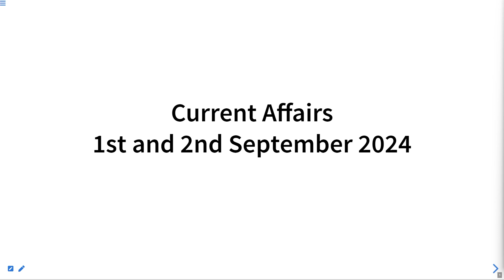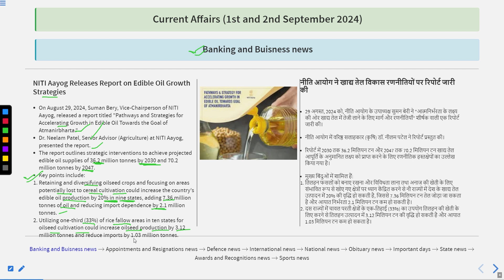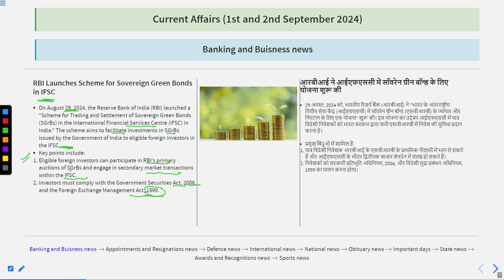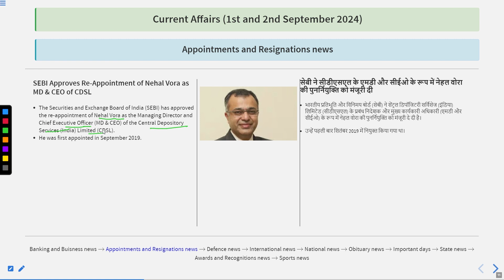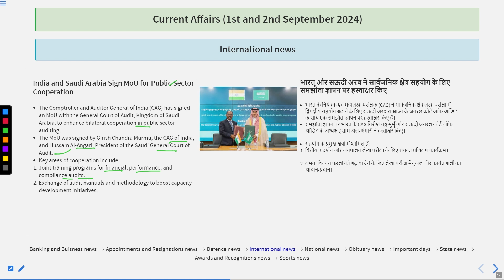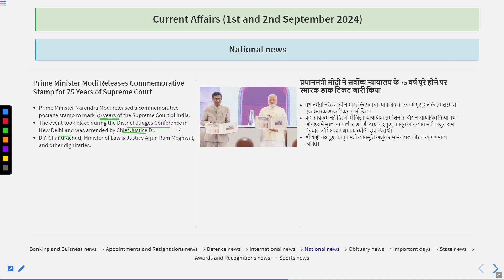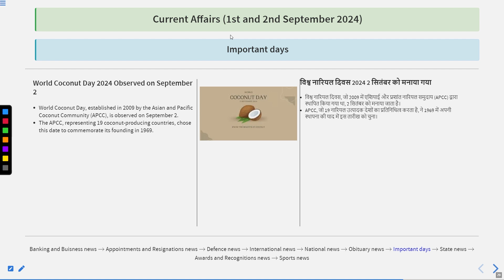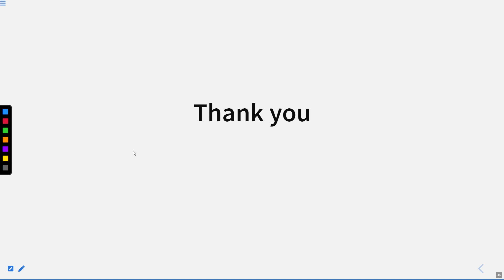Current Affairs of 1 and 2 September 2024 (Bilingual)